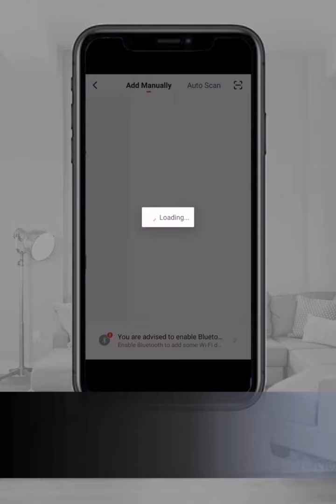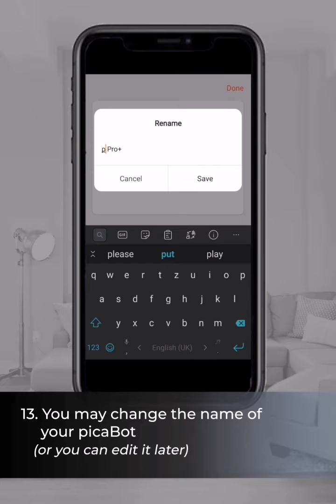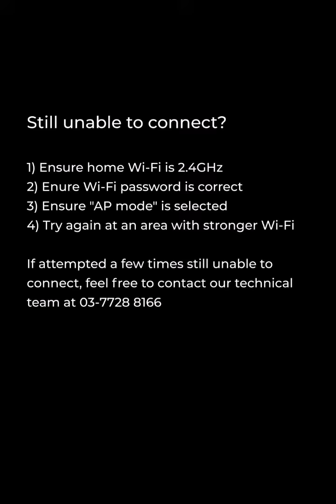Corvan picaBot App Setup (TuyaSmart App)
A quick tutorial on how to get your Corvan picaBot AI Series connected to the TuyaSmart Smart App.

Applicable to:
1. Corvan picaBot Lite+
2. Corvan picaBot Elite+
3. Corvan picaBot Pro+

For more information on using the Corvan picaBot AI Series, check out these videos: